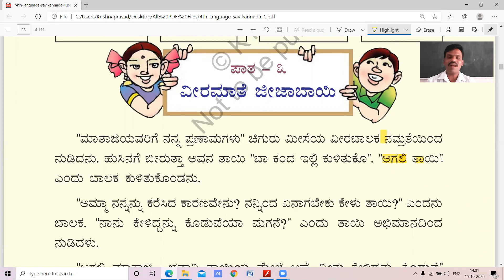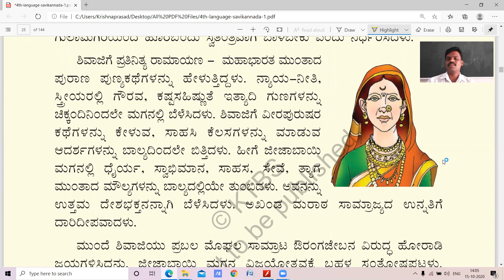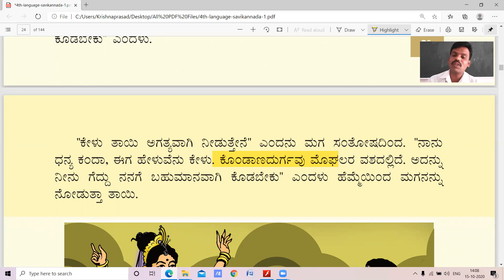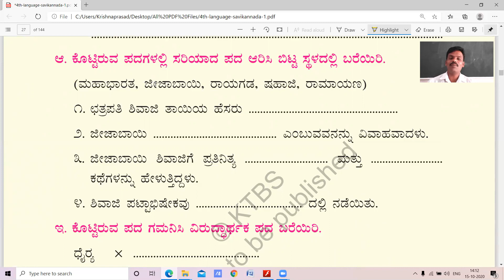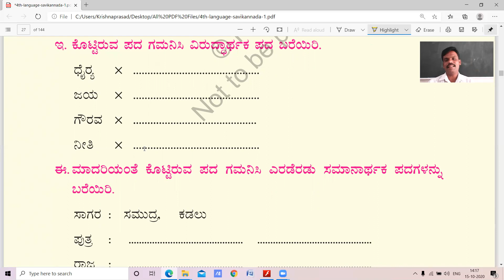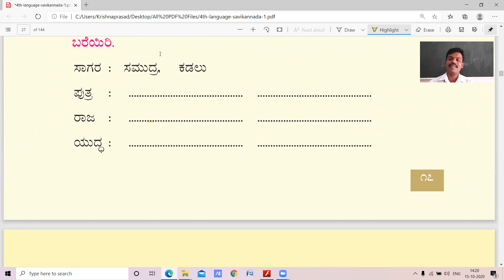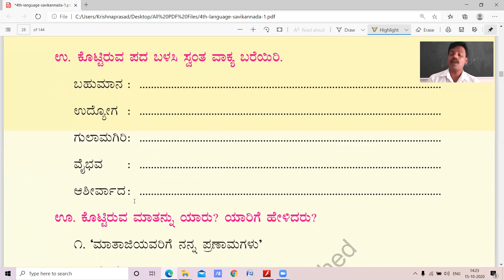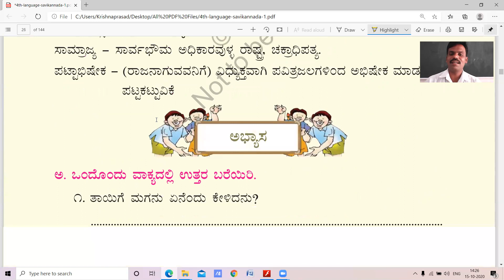4th -ಕನ್ನಡ - ವೀರಮಾತೆ ಜೀಜಾಬಾಯಿ (Question and Answer)